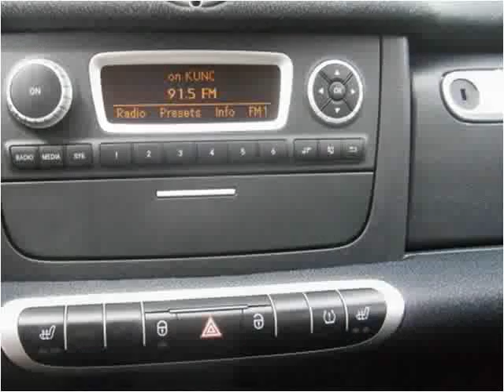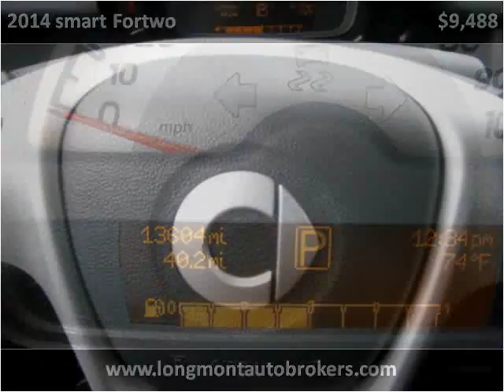2014 smart Fortwo Used Cars Longmont CO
This 2014 smart Fortwo is available from Longmont Auto Brokers.